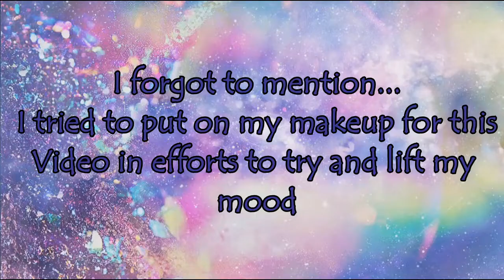Sadness & Loss of a loved one * Pulmonary Hypertension *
Hey yall, Im struggling right now and am doing my best to stay positive. Im praying for the world & any broken hearts including my own. Sending you positive energy of health & healing.
*Positive thoughts manifest positive outcomes!
    Your, PH Friend from Texas

Facebook- PH Friend from Texas @PHFriendTexas